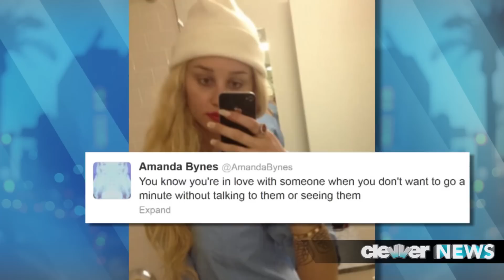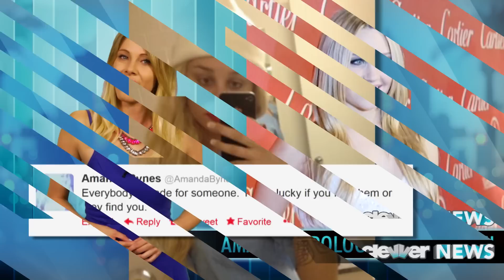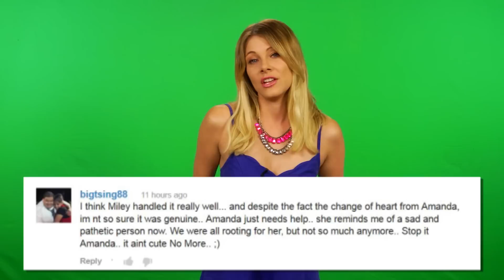Amanda Bynes Apologizes to Drake After Calling Him UGLY!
Amanda Bynes Apologizes to Drake and gets sappy about love, has she had an epiphany?! A change of heart!?!